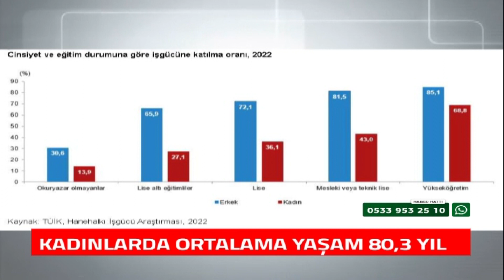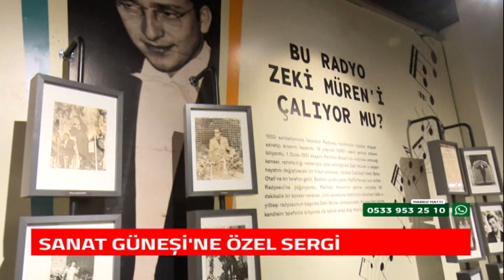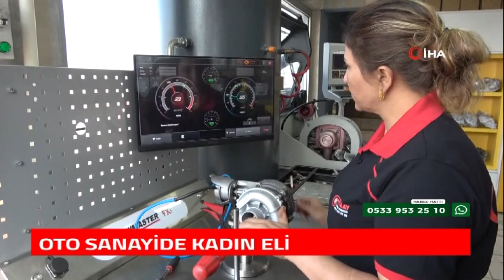Line TV Ana Haber Bülteni (08.03.2024)